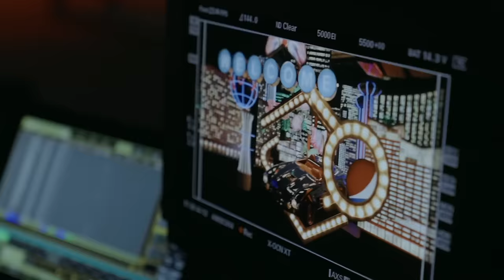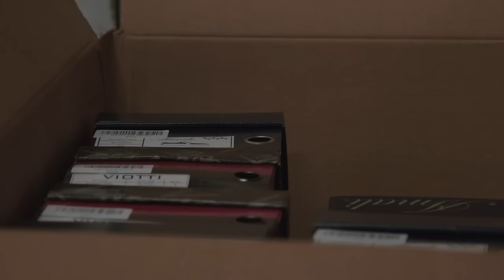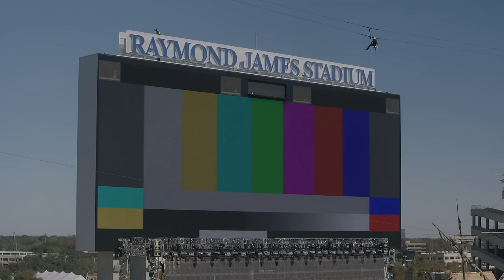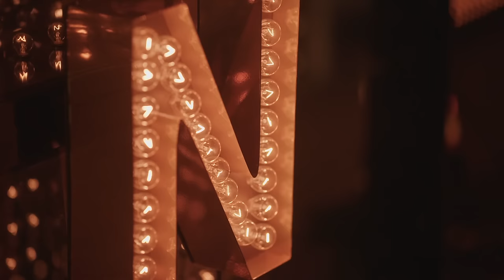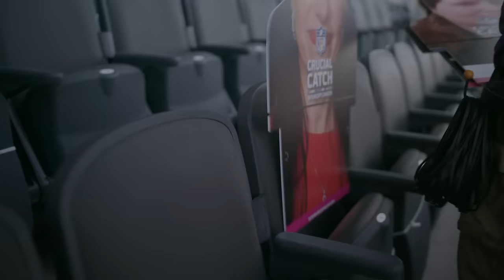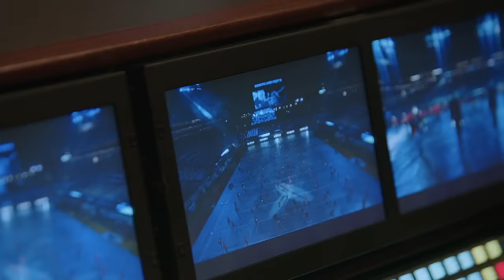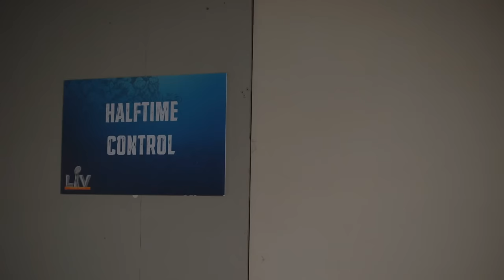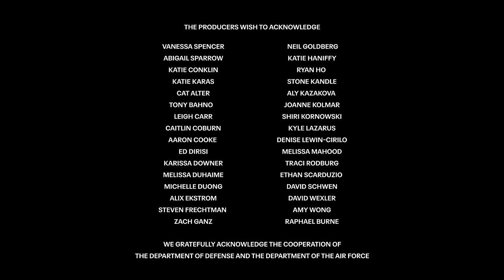The Show 2021 | The Weeknd's Super Bowl LV Halftime Show Documentary